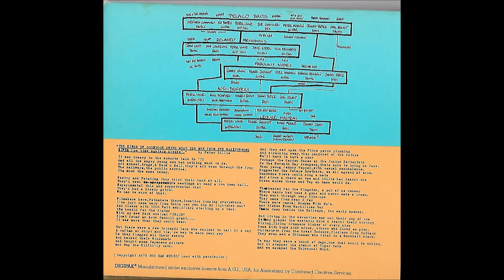Rockabilly Heaven - Pelaco Bros ,,, Gary Young on vocals 1978